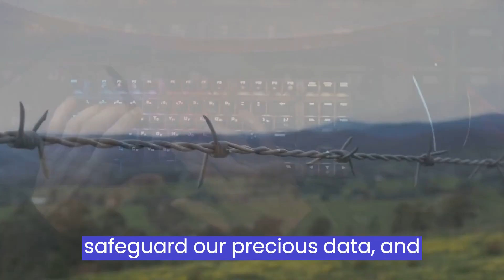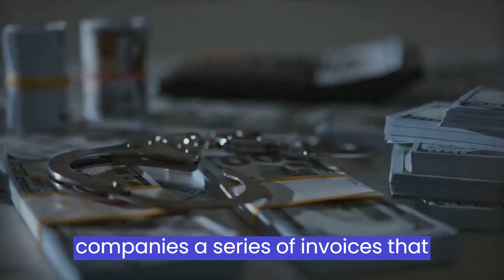Phishing cybersecurity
Phishing is a type of cyber attack where scammers try to trick you into revealing personal information, such as your credit card numbers or passwords.
Phishing attacks can be sent via email, text message, or even social media. The scammers will often try to make their messages look like they're from a legitimate source, such as your bank or credit card company. They will then ask you to click on a link or open an attachment, or to enter your personal information. If you click on the link or open the attachment, you will be taken to a fake website that looks like the real website. If you enter your personal information, the scammers will be able to steal it.
How to Spot a Phishing Scam?
There are a few things you can look out for to spot a phishing scam.
First, be suspicious of any unsolicited emails or messages that ask you for personal information.
Third, look for typos or grammatical errors in the message.
Fourth, hover your mouse over any links in the message to see the real URL before you click on it.
Fifth, don't click on any attachments in the message, even if they look like they're from a trusted source.
What to Do If You Think You've Been Phished?
If you think you've been phished, there are a few things you can do. First, change your passwords for all of your accounts. Second, contact your bank or credit card company to let them know what happened. Third, report the phishing scam to the Federal Trade Commission (FTC).
How to Protect Yourself from Phishing?
Here are a few things you can do to protect yourself from phishing:
1. Be careful what you click on. Don't click on links or open attachments in emails or messages from people you don't know.
2. Use strong passwords and change them regularly.
3. Keep your software up to date.
4. Be cautious about what personal information you share online.